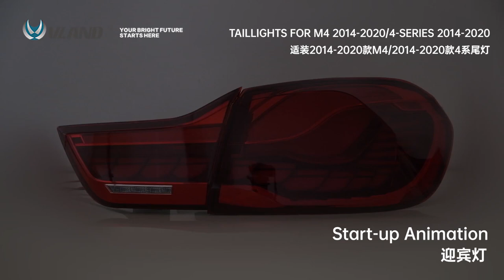VLAND Oled Tail Lights For BMW M4 GTS F32 F33 F82 F36 F83 4-Series 2013-2020 - Color Red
Certification: E-MARK, DOT.
Selectable Colors: Red / Smoked

Free One Year Warranty.
Plug and play,easy to install.
High Quality, Longer Life.
Adapt for all environment.
Bulk purchases, More discounts.
US/CA/AU/EU Warehouse, 3-7 Days for Shipping.